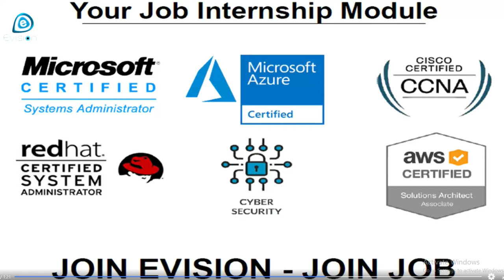Mr Arpan Das from Purba Bardhaman West Bangal he got placed in Cognizant Technologies By Evision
Evision Technoserve Pvt Ltd Organised Job Oriented Industrial Internship in IT MNCs with Live Project with two Days Free Demo Class.

One more happy placement at Evision Technoserve Pvt Ltd when Mr Arpan Das from Purba Bardhaman west bangal grabbed a job completed his CCNA and CCNP Job Industrial Training Program from Evision.

Many Many Congratulations to Arpan ,and we wish you all the success in life Get Training Under Evision Technoserve Expert ️ ️